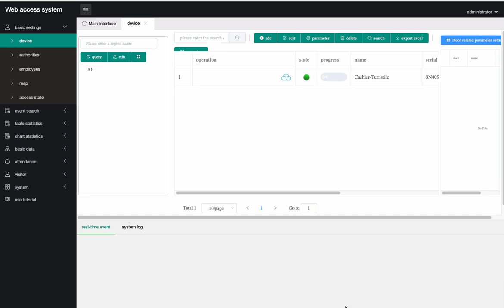Online Access Control Customer Demo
ក្រុមហ៊ុនជំនាញផ្គត់ផ្គង់ឧបករណ៍សុវត្ថិភាព
Specialized Security Equipment Provider

We have over 22 years of experience working with local and international firms in the telecom and information sectors, and we have formed Active Investment with a solid basis and tangible collaboration with our local and international partners from various countries to develop our professional services.

Among our top clients are embassies, governments, international schools, foreign factories, Japanese factories, local and international businesses, corporate and enterprise businesses, and so on. We stay vendor-neutral and laser-focused on offering the best solution for each customer, whether they require a full turnkey solution, technical support, or consulting services.

1. Smart Parking System
2. Access Control System
3. Walk-through metal detector
4. X-Ray Scanner Luggage/Baggage
5. Security Integration System
6. Retractable Gate